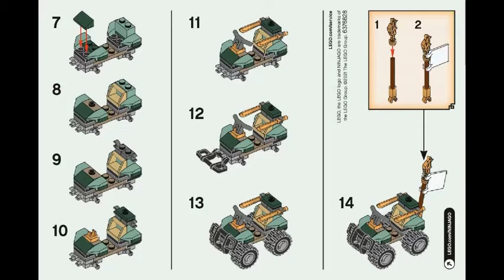LEGO instructions | Ninjago | 30539 | Lloyd's Quad Bike